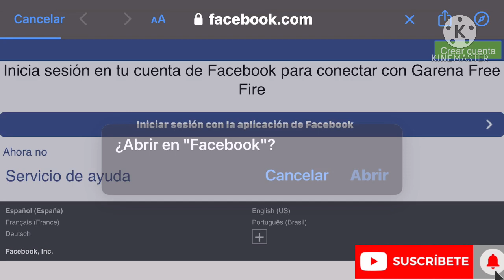¿QUE HACER SI NO TE AN LLEGADO LOS PREMIOS O REGALO DE LA FREE FIRE FFCS - SALAS EMOTE Y TOKEN LA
¿QUE HACER SI NO TE AN LLEGADO LOS PREMIOS O REGALO DE LA FREE FIRE FFCS - SALAS EMOTE Y TOKEN LA. LIENEA Bienvenido a “El lobo negro Free fire” en donde podrás disfrutar de los mejores videos exclusivos únicos y originales espero y te guste el contenido muchas bendiciones para ti y todas tu familia muchas gracias por el apoyo un saludo y un abrazo 🤗 de este servidor,Si es prime vez que vez unos de mis videos, te invito a que te suscribas y formes parte de esta gran familia que cada vez crece mucho más, y deja tu like si te gustan los videos que subo al canal,Tags sin importancia: Free Fire,Actualización,Nueva Actualización,nueva actualización de free fire,próxima actualización de free fire 2019,2019,nuevo personaje free fire,diamantes,gratis,como ganar diamantes,filtraciones free fire,momentos divertidos free fire,Blazze,garena free fire,wtf moments free fire,pase élite,filtrado pase élite,todo el pase élite filtrado, filtrado próximo pase élite, pase élite temporada 12, filtrado pase élite temporada 13,filtrado próximo pase élite temporada 13 free fire,ASÍ LlEGUE A HEROICO EN UNA PARTIDA - FREE FIRE, ¡COMO JUEGA UN HEROICO EN MODO SOLO! (LA MEJOR PARTIDA QUE VERÁS HOY) FreeFire,VEAN CUÁNTOS PUNTOS ME FALTAN PARA LLEGAR A HEROICO EN FREE FIRE *locura* | TheDonato, PERO QUE PASO AYER! ADIÓS HEROICO!!!, SOLO VS SQUAD! FREE FIRE REVISA MI CASO #5, JUGANDO CLASIFICATORIA A MI MAS ALTO NIVEL!! | FREE FIRE, ELIMINE 1 SQUAD SOLO CON HEADSHOTS FREE FIRE, MI COMPAÑERO PENSO QUE IBAMOS A PERDER PERO MIRA LO QUE HICE *llegando a heroico* | TheDonato, ¡CONSIGO novia en Free Fire¡ - [ANTRAX], GASTE 20K DE DIAMANTES POR LOS 3 LOBOS EVOLUCIONÁNDOS & REALICÉ ÉPICAS KIIS CON ELLOS •FREE FIRE• [ MrStivenTc ], JAMAS PODRE OlVIDAR EL PEROR MOMENTO QUE PASE EN ESTA PARTIDA!! FREE FIRE [ Boomniper ]